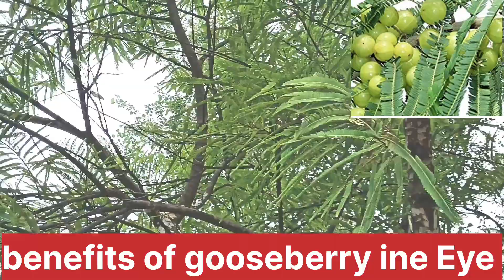मोतियाबिंद आंखों की रोशनी दृष्टि ऊर्जावान .... 😳😳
Amla Ke Fayde इन आंखों मेंGOOSEBERRY🌲 मोतियाबिंद आंखों की रोशनी दृष्टि ऊर्जावान#jadibutibhuravaid
aanwala ke fayde ine aankhon mein

दोस्तो भाई एवं बहनों
                 मैंने अभी आपको अपने 🙏जड़ी बूटी भूरा वैद चैनल के माध्यम से आपको 🌺आंवला के बारे में जानकारी दी है जिसको आपने बड़े ही लगाव से देखा है और पसंद किया है उम्मीद करता हूं कि ऐसा ही सहयोग और प्यार देते रहोगे आगे मैं आपको कहना चाहूंगा कि इस वीडियो को ज्यादा से ज्यादा अपने यार दोस्तों में अपने घर परिवार में शेयर करें जिससे की जड़ी बूटी संबंधी वीडियो में भेजता रहता हूं तो सभी यार दोस्त परिवार इस जड़ी बूटी का लाभ ले सकें अंग्रेजी दवाएं महंगी होने के कारण लोगों का रुझान आजकल देसी जड़ी बूटी घरेलू इलाज की तरफ बढ़ रहा है तो आप प्रयोग करें और स्वास्थ्य लाभ ले सके आंवला से कई तरीके के लाभ हैं जैसे की आंखों की रोशनी बढ़ जाती है डायरिया पेट दर्द अपज और कई मर्ज दूर कर सकते हैं

doston AVN bhai bahanon
                       main abhi aapko Apne 👍Jadi buti Bhura bade channel ke madhyam se aapko 🙏🙏aanwala ke bare mein jankari de hai jisko aapane bade hi lagao Se dekha hai aur pasand Kiya hai ummid Karta Hun ki Aisa hi Sahyog Aur pyar dete rahoge aage mein aapko kahana chahunga ki is video ke jyada Se jyada yad do to Ghar Parivar mein share Karen jisse ki jadi buti sambandhi video mein bhejta rahata hun to sabhi Dosti Parivar is Jadi buti ka Labh le sakte kyunki angreji dawai mahangi hone ke Karan aaj ka logon ka anurodh desi Jadi buti gharelu ilaj ki taraf badha hai aur aanwala se Kai tarah Ke mar ja theek kar sakte hain aankhon ki Roshani badhati jaati hai diarrhoea mein Labh pet Dard mein Labh aur chehre mein nikhar a jata hai

आंवला बेनिफिट इन आंखों में
आंवला खाने से क्या होता है
आवाले का अचार कैसे बनाते हैं
आंवला जूस के फायदे
आंवला के फायदे इन हिंदी
आंवला खाने के फायदे
आंवला चूर्ण के फायदे
आंवला खाने से आंखों में क्या फायदा होता है
क्या आंवला आंखों की रोशनी ठीक कर सकता है
आंखों की रोशनी बढ़ाने के लिए आंवला कैसे खाएं
क्या आंवला सुखी आंखों के लिए अच्छा है
आंवला के नुकसान
आंवला के फायदे और नुकसान
आंवला चूर्ण खाने के फायदे
आंवला की तासीर क्या होती है
आंवला का पेड़ कैसा होता है
क्या कच्चा आंवला का सकते हैं
आंवला का पेड़ कहां मिलता है
aanwala Beni fit ine aankhon mein
aanwala khane Se Kya hota hai
aanwala ke fayde in Hindi
aanwala Ka Achar kaise banate hain
aanwala juice ke fayde
aanwala khane ke fayde
churn ke fayde
aanwala khane se aankhon mein Kya fayda hota hai
kya aanwala aankhon ki Roshani theek kar sakta hai
aankhon ki Roshani badhane ke liye aanwala kaise khayen
kya aanwala sukhi aankhon Ke liye achcha hai
aanwala ke nuksan
aanwala ke fayde
aanwala ke fayde aur nuksan
aanwala garm ya Thanda hota hai
aanwala ka ped
kaccha aanwala kha sakte hain
kaccha aanwala khane Se Kya hota hai

आंवला के फायदे
आंवला खाने से आंखों की रोशनी तेज हो जाती है
आंवला का जूस पीने से दिमाग करो ताजा रहता है
आंवला खाने से पेट साफ रहता है
आंवला खाने से गैस नहीं बनती है
आंवला खाने से खून साफ रहता है

नमस्कार भाई बहनों
         मैंने अभी आपको अपनी वीडियो में आपको आंवला के बारे में बताया है जो आपको पसंद आई होगी तो अगर आपको पसंद आई है तो मेरे वीडियो को लाइक करें और अपने चैनल पर पहली बार आए हैं तो सब्सक्राइब करें बैल आइकन ऑन कर ले जिससे कि हर वीडियो आने वाली सबसे पहले आपको देखने को मिलेगी
                                    धन्यवाद
जरूरी सूचना कोई भी जड़ी बूटी लेने से पहले वैद या किसी जानकार से सलाह जरूर लें